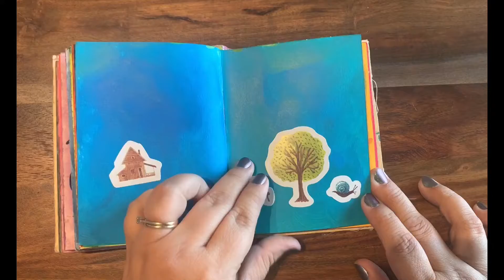Art Journal Flip: Upcycled Reader’s Digest